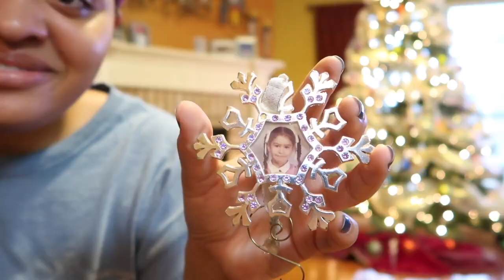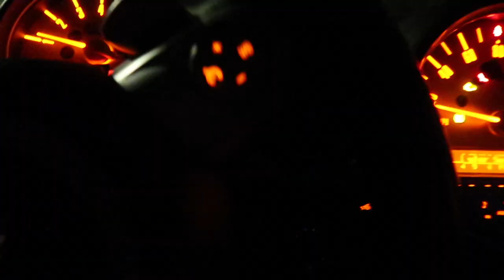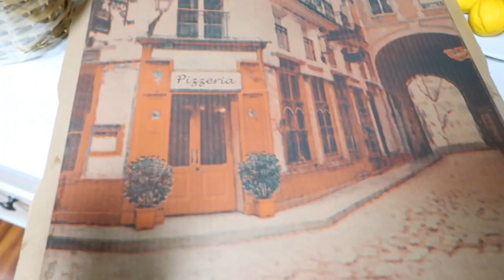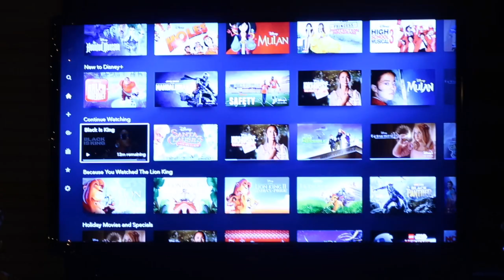Winter Vlog | ❅decorating, shopping, binging + more!❅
Welcome to my first vlog! I thought I’d share my experience with you while I prepare for Christmas. This is a super simple, winter vlog that I had so much fun making, and I hope you enjoy it!
Prod. foo_beatz